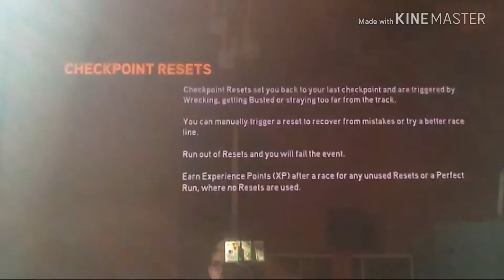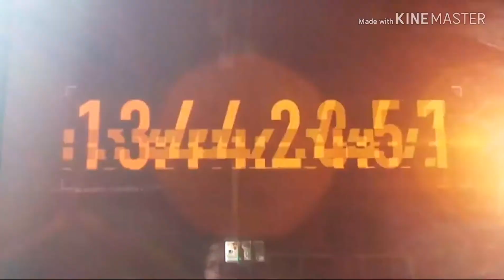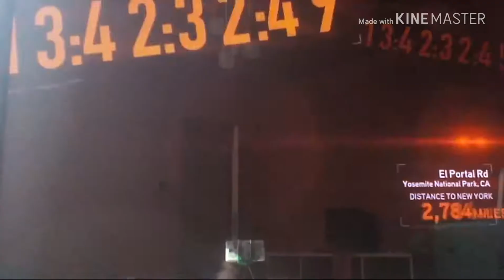NFS The run #2